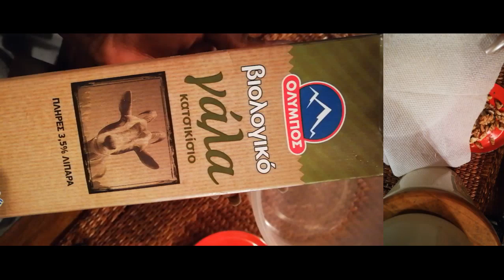How i made it, yummy yummy.